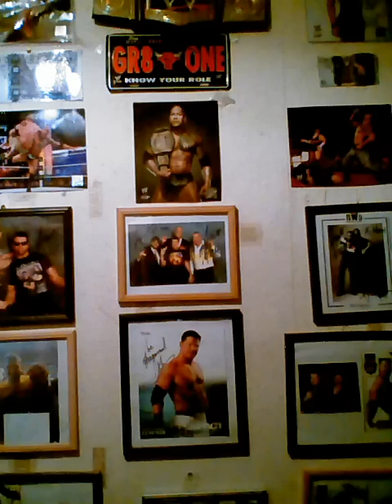Wwe smackdown review 11/9/15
like my Facebook page the peoples wwe page team bring it